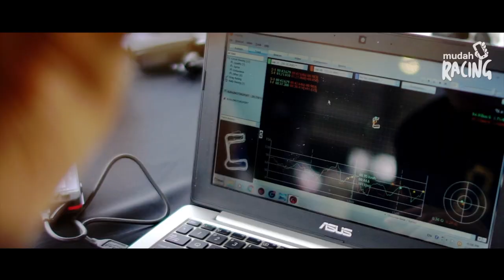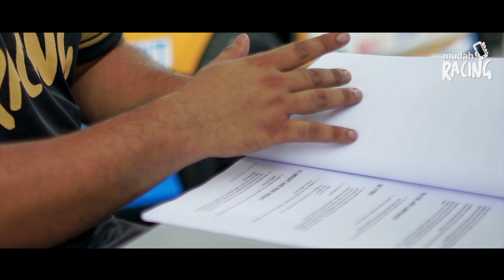[MOTORSPORT] MUDAH RACING COMPETES IN VIOS CHALLENGE AT PENANG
Hello! I'm Leona Chin and I do videos about car racing, fun stuffs, travel, adventure and product reviews!

In this episode, I enter the Team Mudah Racing as the team manager for the Vios Challenge at Penang Batu Kawan.

Video is made by Five55 productsion ( great team to work with)
Crew members are from K3PitMotor

你好！我是Leona Chin 利念娜 。我创建有关赛车，好玩的东西，旅游，探险和产品评论视频！
订阅更多视频很快出来了！